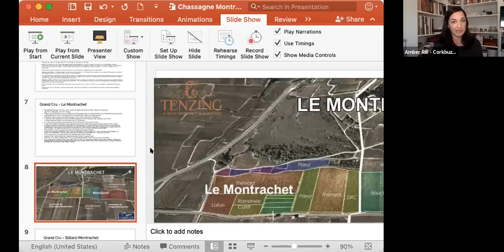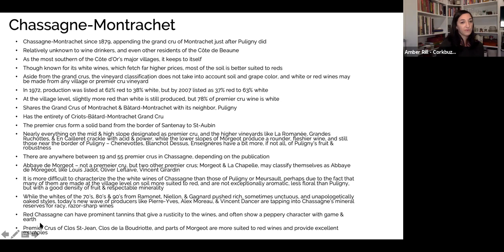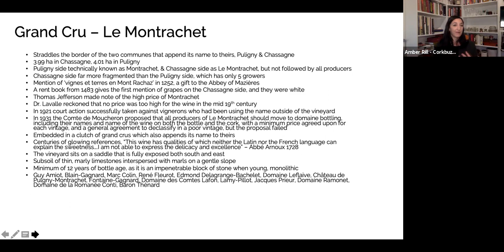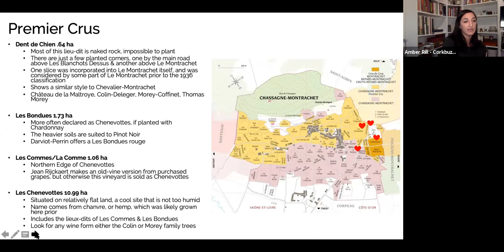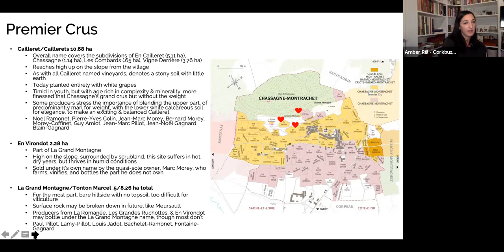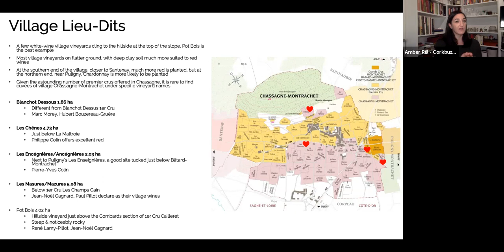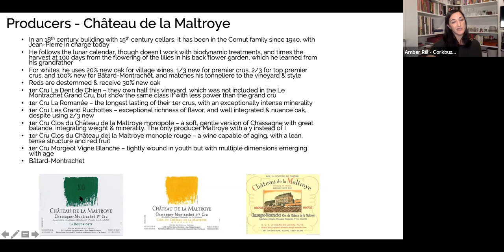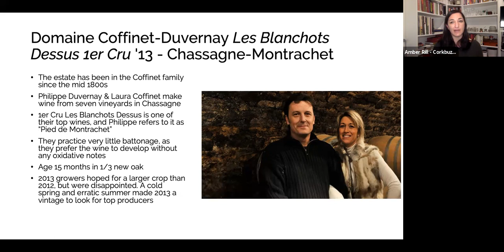Burgundy Spotlight: Chassagne-Montrachet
With Amber Rill

When it comes to the world's greatest white wines, the border between Chassagne and Puligny is the treasure at the end of the rainbow. Within a few hundred metres lie five wonderful Grands Crus, three of which are in Chassagne. They are led by the luscious Le Montrachet, to which Chassagne gained permission in 1879, along with Puligny, to hyphenate its name. We'll be delving into the history, law, and individual parcels of land that make the wines of Chassagne-Montrachet so special amongst collectors and enthusiasts. Expect a deep focus on lieu-dits, climats, Premier Cru vineyards, Grand Cru vineyards, and the most iconic (and some lesser known- but need to know) producers.

Featured Wines:
Bachelet-Monnot '17 - Chassagne-Montrachet
Domaine Coffinet-Duvernay 'Les Blanchots Dessus 1er Cru' '13 - Chassagne-Montrachet